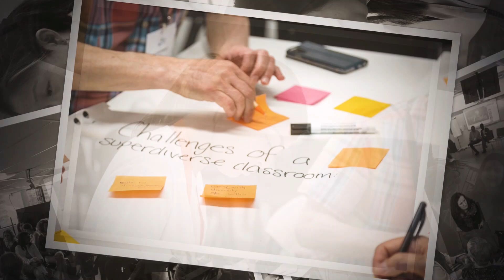Lille24 Photos: by IÉSEG Photograper Nicolas Caillon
A photo album generously created by IÉSEG Photograper Nicolas Caillon